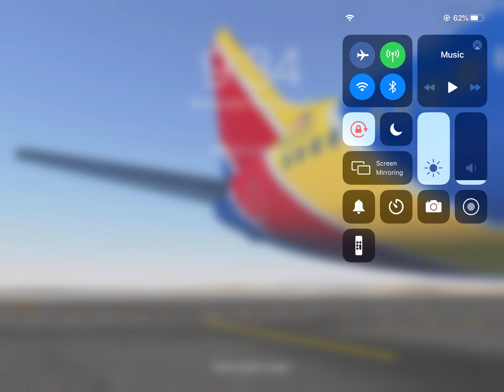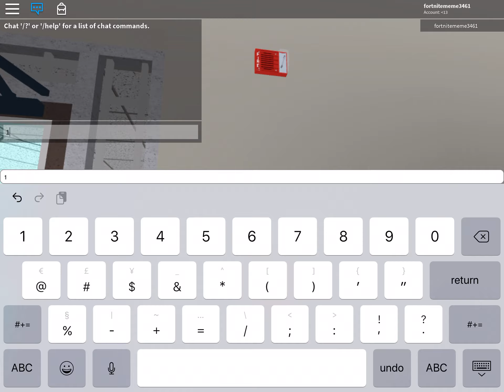Roblox Westone middle school monthly fire drill